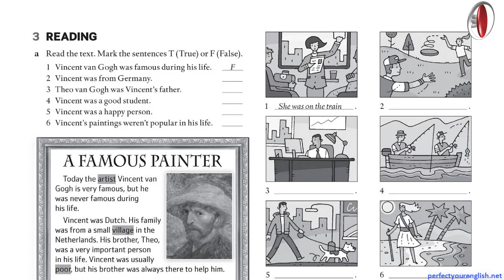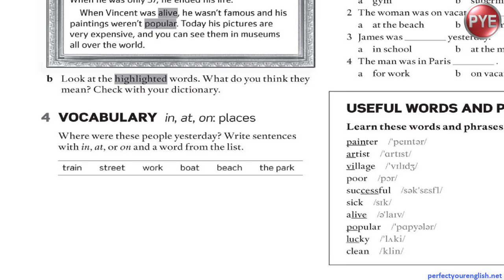Lesson 9Bبخشی از جلسه 26 آموزش امریکن اینگلیش فایل استارتر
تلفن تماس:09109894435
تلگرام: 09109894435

تلگرام و واتس اپ: 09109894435